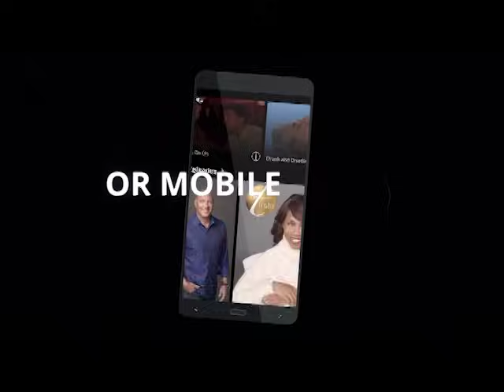Did My Husband Sleep With My Sisters!🤡👯‍♀️The Maury Show Full Episode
Deborah is scared to death that Jose is cheating on her with over thirty other people! Could her worst fears come true? Then, Laurie could be in for the shock of her life when she finds out if John is cheating on her with her own sister.